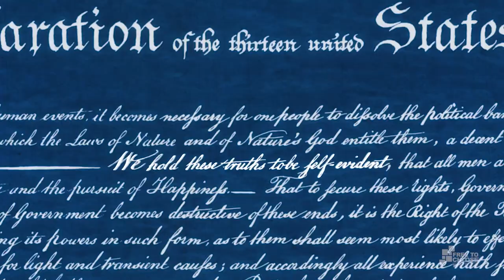Teaser Trailer | We Hold These Truths: The Global Quest for Liberty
NOW SHOWING // // The Declaration of Independence is one of the most influential documents of all time. But do the words still matter today?

In We Hold These Truths, Federal Judge Douglas Ginsburg explores the enduring influence of America’s Declaration of Independence.